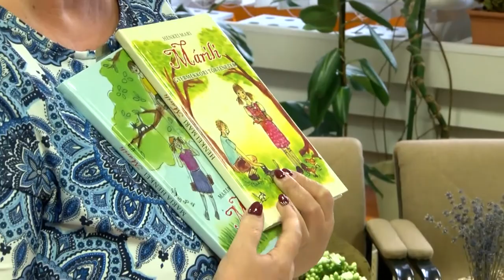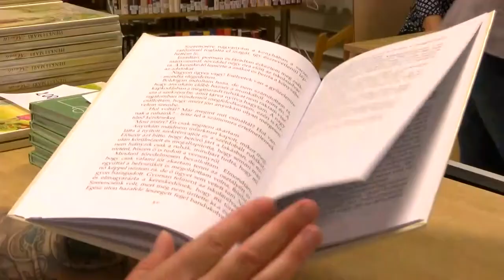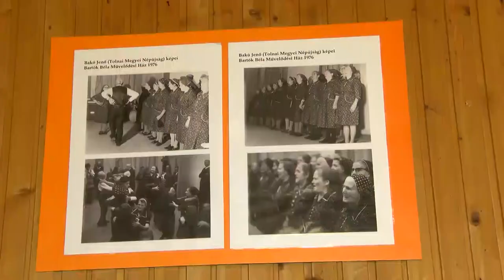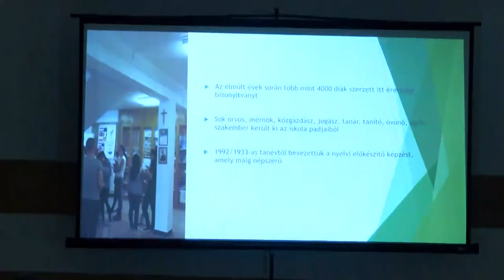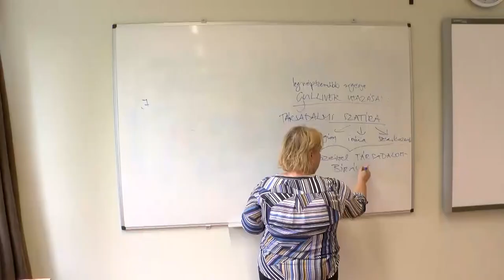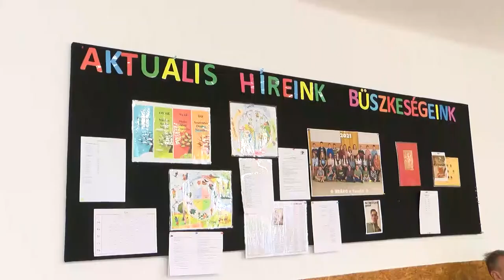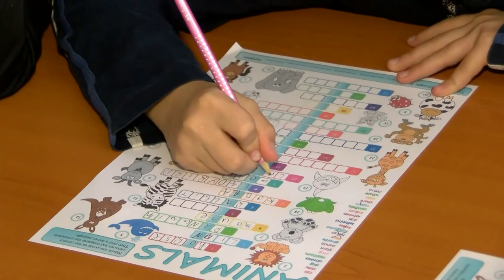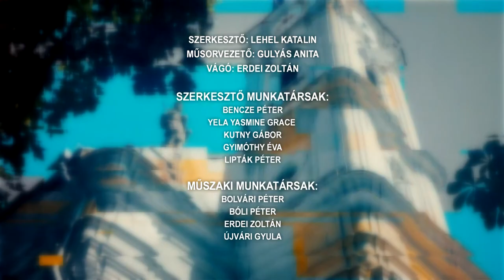Tamási Táj - magazin 20211012